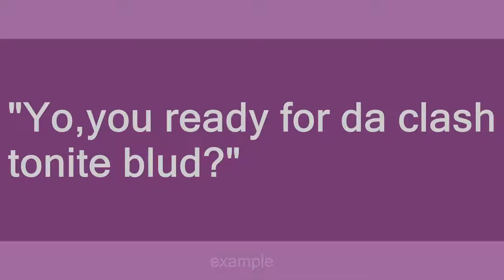clash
Slang flashcards: